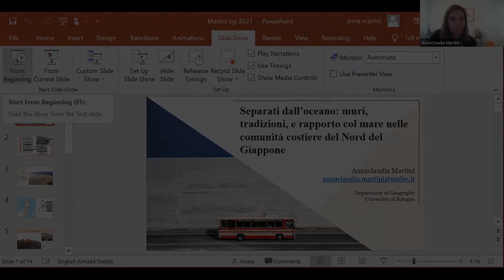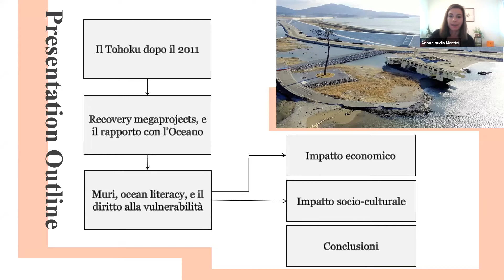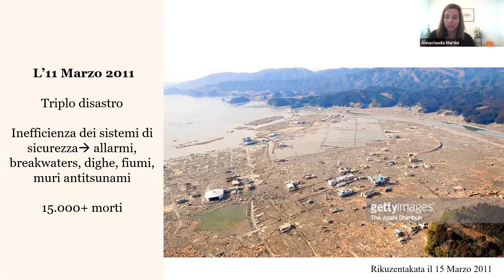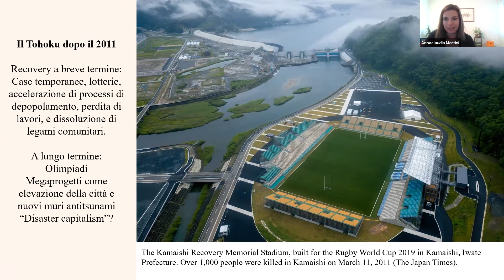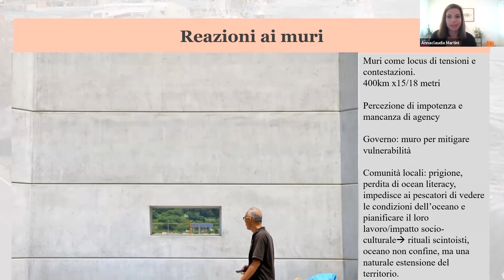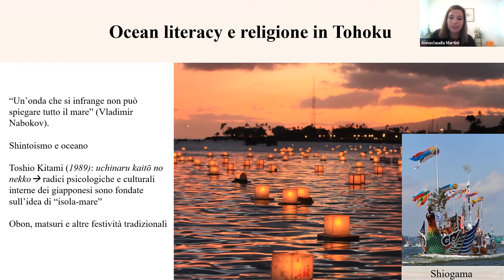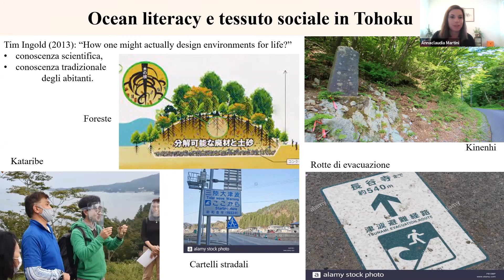Separati dall’oceano: muri, tradizioni, e rapporto col mare nelle comunità costiere del Nord ...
Annaclaudia Martini - Separati dall’oceano: muri, tradizioni, e rapporto col mare nelle comunità costiere del Nord del Giappone

NODO 1 - EAP
Elementi, animali, piante: mobilità dei costituenti, delle forze e degli organismi
Comitato Scientifico: Andrea Pase (coord.), Aldino Bondesan, Annalisa Colombino, Elena dell’Agnese, Sara Luchetta, Carlo Pongetti

EAP5, Sessione: “Un’onda che si infrange non può spiegare tutto il mare”. Verso il cambiamento dell’atteggiamento nei confronti del mare: Ocean Literacy e Ocean Citizenship
Coordinatori: Enrico Squarcina, Marcella Schmidt di Friedberg, Stefano Malatesta